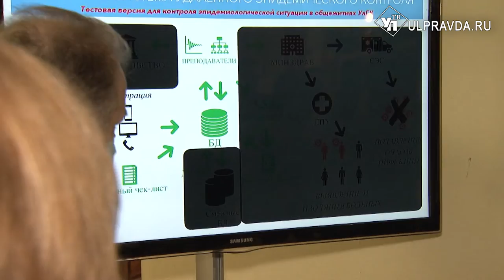В Ульяновской области студентам-медикам доплатят за работу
За нагрузку и работу на передовой. Сергей Морозов объявил на встрече с медицинским сообществом в УлГУ о дополнительных выплатах.